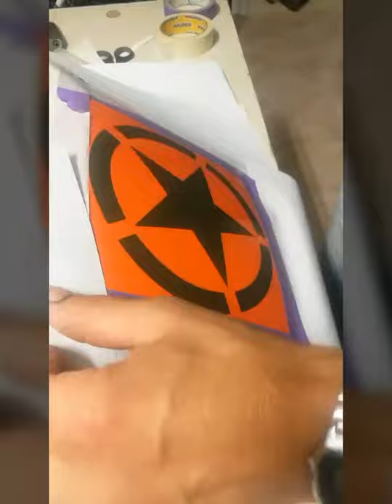Verniciare uno scooter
Vernicie verde nato